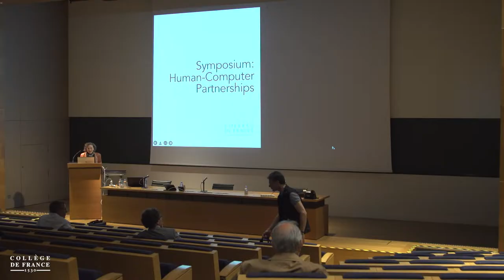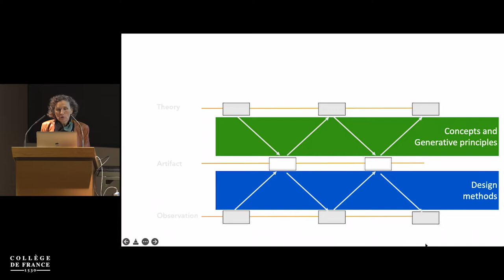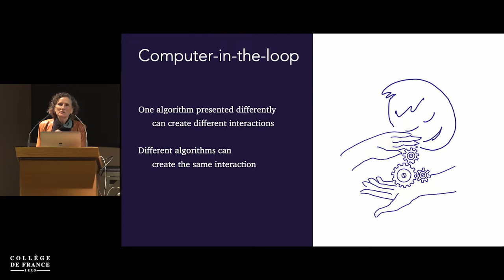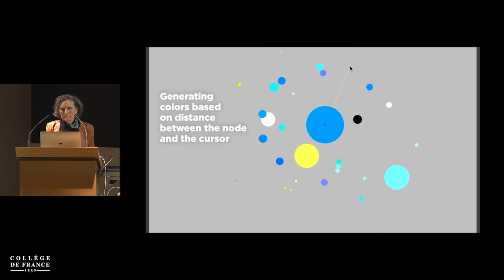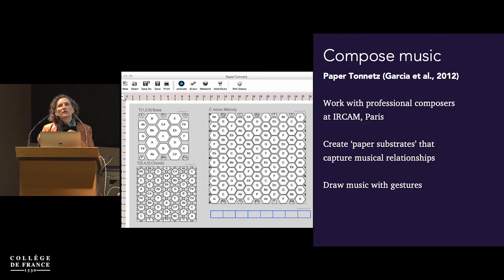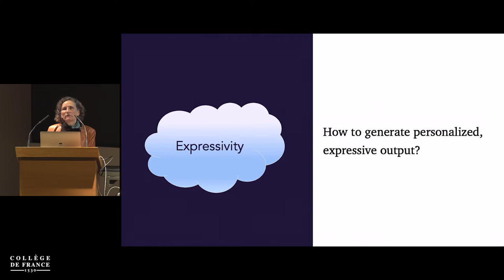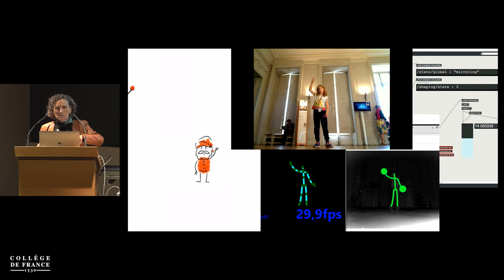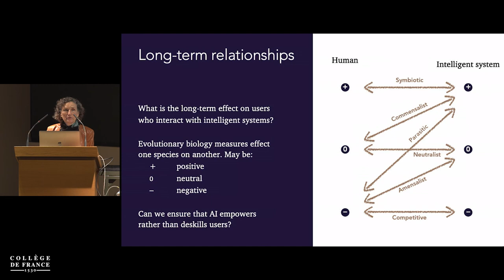Human-Computer Partnerships (1) - Wendy Mackay (2021-2022)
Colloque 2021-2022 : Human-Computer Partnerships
Conférence du 23 mai 2022 : Designing Human-Computer Partnerships

Intervenante : Wendy Mackay, Collège de France

Wendy Mackay is a Research Director, Classe exceptionnelle, at Inria, the French National Research Center for Computer Science, and the 2022 Annual Chair for Computer Science at the Collège de France. She directs the ExSitu (Extreme Situated Interaction) research lab, joint with the Human-Computer Interaction department of LISN at the Université Paris-Saclay, which focuses on “extreme users” who push the limits of technology, to develop novel human-computer partnerships. She is an internationally renowned expert on the intersection between human-computer interaction and artificial intelligence and the creation of human-computer partnerships.

Chaire annuelle Informatique et sciences numériques
Professeure : Wendy Mackay